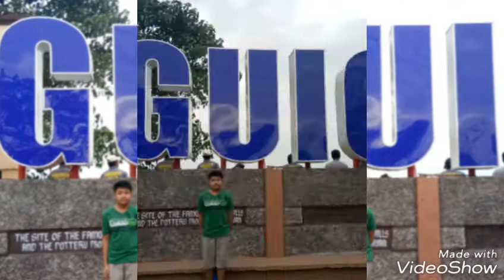Christmas Vacation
During Vacation
1st Destination: Palaui
2nd Destination: Iguig
3rd Destination: Manaoag